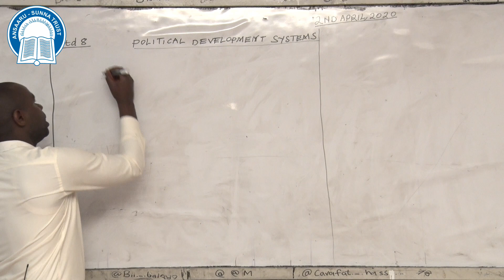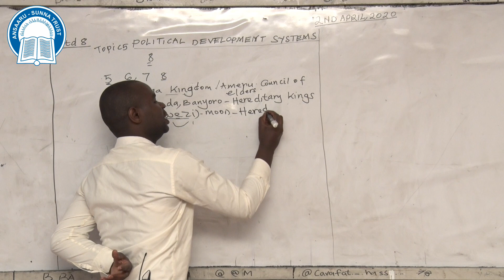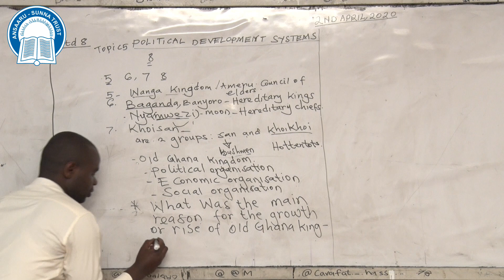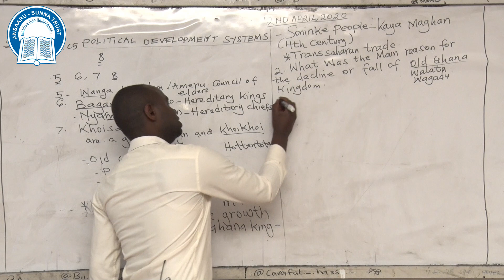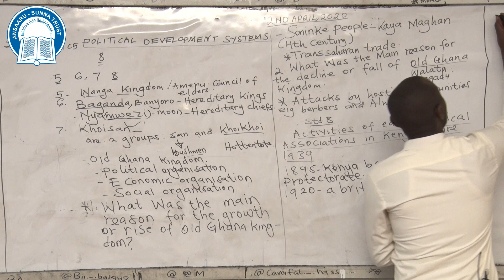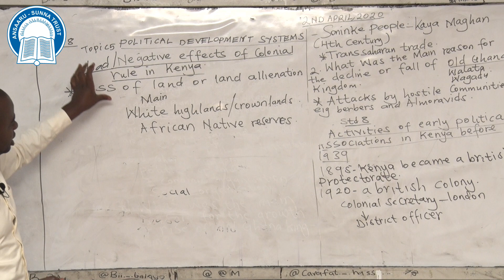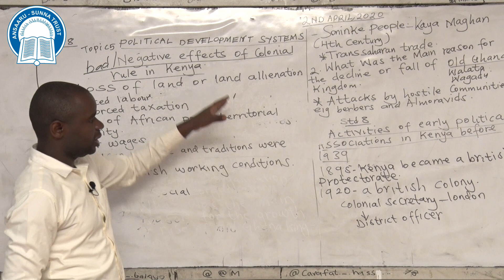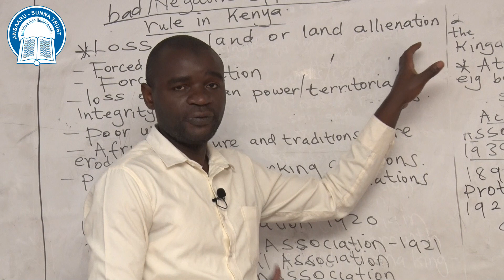Class 8 - Social Studies - Topic: Political Development and System, (Lesson_1), By; Teacher Issa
Don Bosco and Boqol Soon High Schools
Under Ansaaru Sunna Trust School - Nairobi